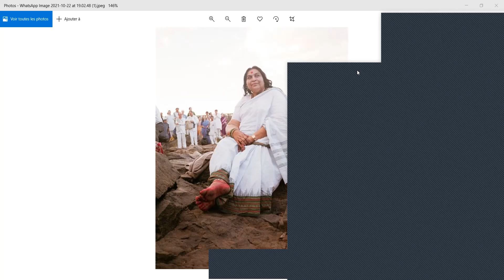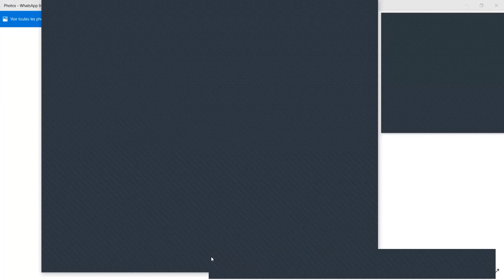SHRI SADASHIVA SHRI KUNDALINI MEDITATION | PRIMORDIAL HOLY GHOST | GLOBAL MEDITATION | SAHAJA YOGA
Sahaja yoga daily global meditations in order to collectively deepen thoughtless awareness state.